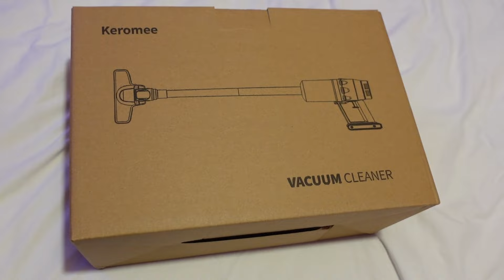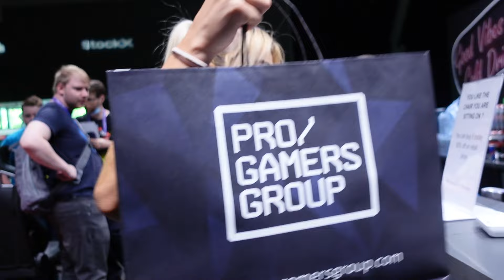my future diary: Q&A, moving to another country, exploring life in your 20s 💌｜episode 1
thank you so much for watching the very first episode of 'my future diary', a new series that will be fully dedicated to documenting my life as I move to a brand new country and discover life in my 20s 🫶🏼

I have been thinking for approximately 5 years about starting this series (with this exact name, in reference to Mirai Nikki, you're a real one if you recognize that 😩), so thank you so much for watching!

take care! ♡

»——❝products mentioned❞——«
❀ Keromee Cordless Vacuum Cleaner - Code HEYRAION for $$$ off your order!

»——❝Q & A❞——«
Name: Raion
Ethnicity: French, Cambodian, Polish
B-Day: July 3rd, 2002
Camera: Sony Alpha 6000
Editing Software: Premiere Pro

»——❝sub count❞——«
59277